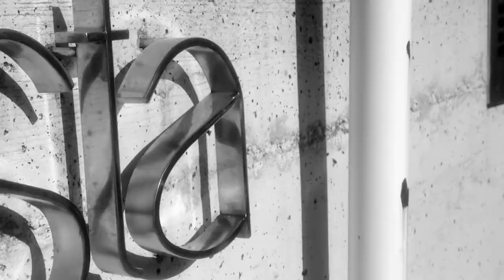Running series, 10000 amposta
Video Promocional del 10mil d'Amposta. Que es celebrarà el proper 4 de març del 2012. Primera prova de la Running Series 2012.